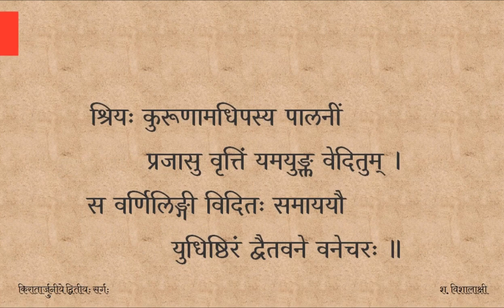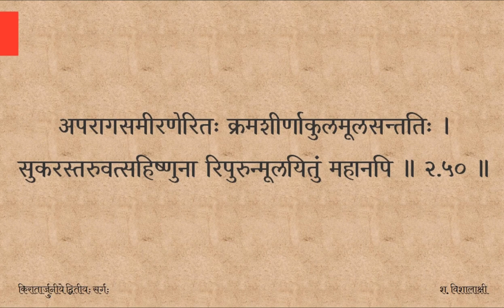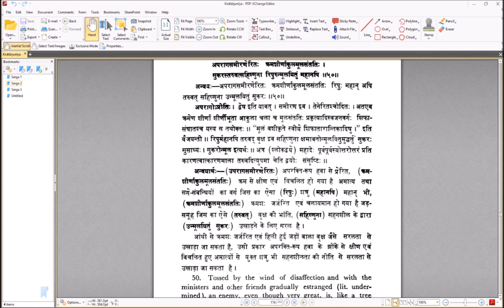Kirātārjunīyam — सर्गः ०२ — पाठः १३ (Tamil Lecture)